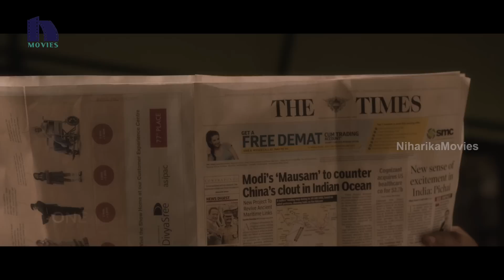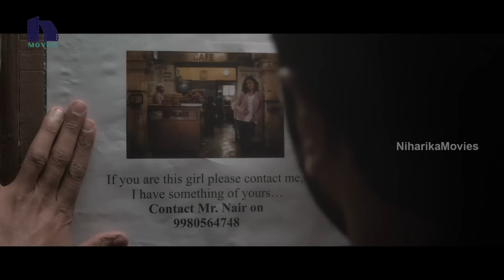ఫోన్ చేసింది అమ్మాయిలని తెలిస్తే చాలు ఎలా సొల్లు కార్చుకుంటారో చూడండి - Latest Telugu Movie Scenes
Watch ఫోన్ చేసింది అమ్మాయిలని తెలిస్తే చాలు ఎలా సొల్లు కార్చుకుంటారో చూడండి .
Starring: Dulquer Salmaan, Nithya Menon, Sekhar Menon, Aju Varghese, Vineeth, Praveena and among others.

Directed by Jenuse Mohamed.
Produced by S.Venkat Rathnam.